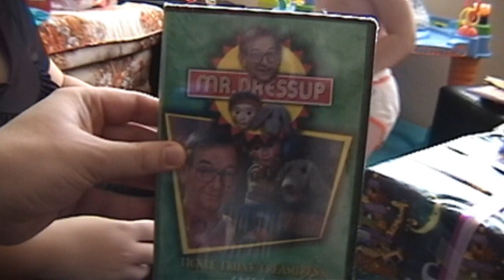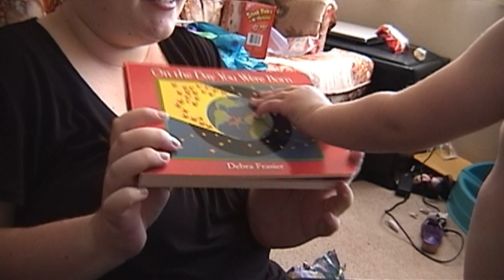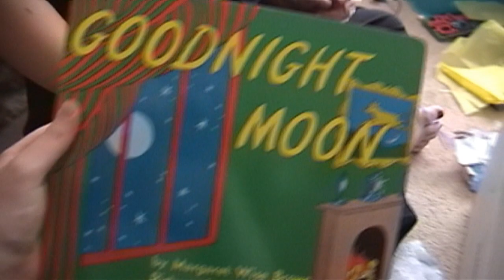Opening a HUMONGOUS Package from Mom - Part 4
The epic conclusion! This time around, Rosie's up from her nap and ready to open her presents! Let's see what she got... unboxing unboxingvideo packageopening ,unboxing

unboxing